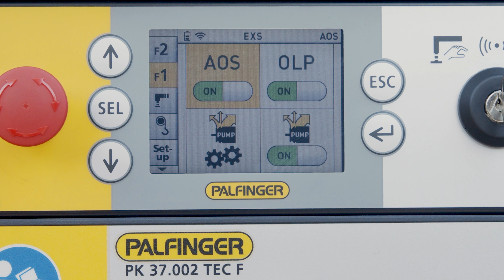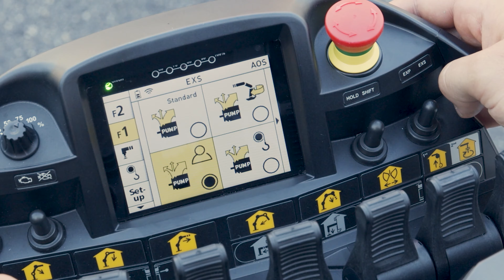PALFINGER Service - 3600 La función Repartir el caudal (ES)